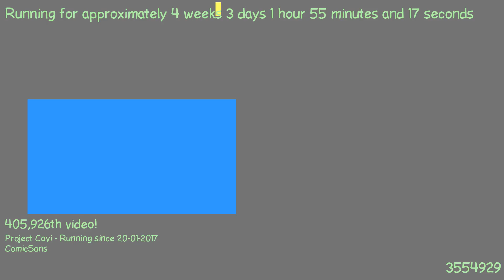1487635166 - Webdriver Cavi - H